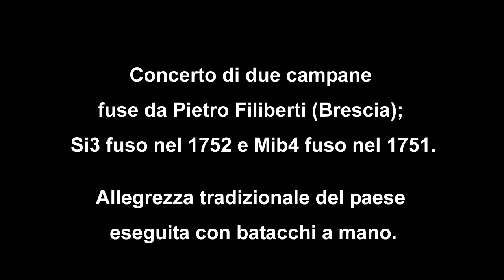Le campane di Gianico (BS) - Santuario della Madonna del Monte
Concerto di due campane fuse da Pietro Filiberti (Brescia);
Si3 fuso nel 1752 e Mib4 fuso nel 1751.
Allegrezza tradizionale del paese con batacchi a mano.